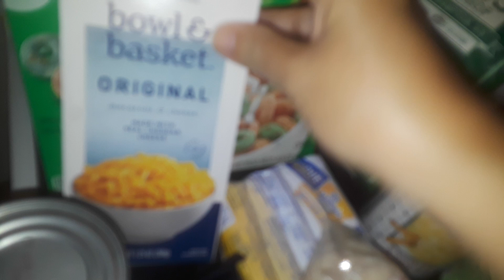free food haul